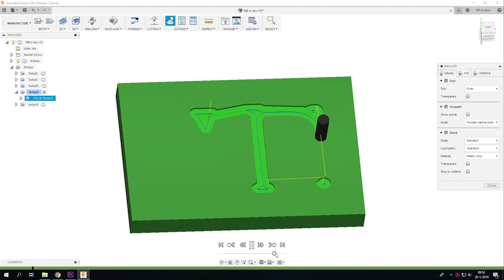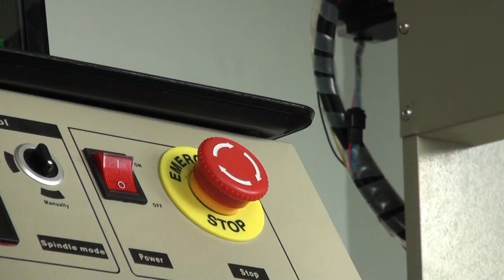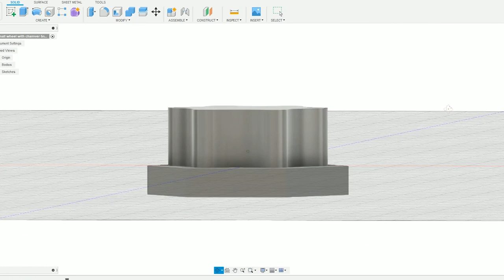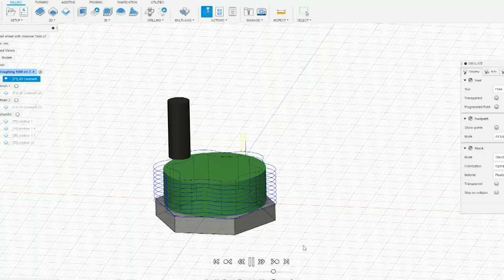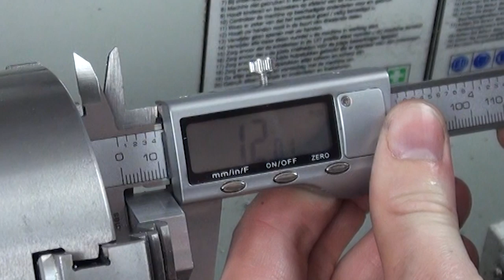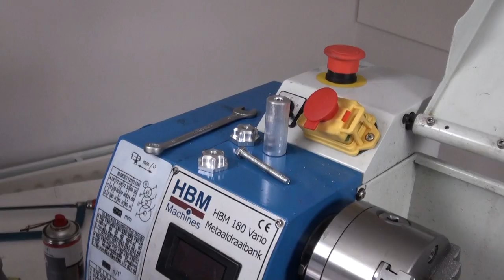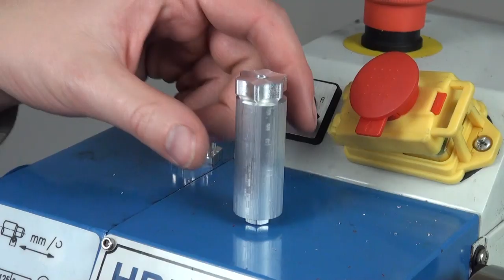First test with Datron single flute end mills in aluminium PART 1 - CNC 6040 ROUTER-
In this first part of a two video series I’m testing a couple of single flute end mills from the german company Datron on my CNC 6040 router.

- Datron 5mm end mill (0068085E)
- Datron 4mm end mill (0068803E)

You can find tons of different end mills with als kinds of shapes and flute counts. I always assumed that more flutes meant a better working tool but I learned that this isn't always the case. If you want to mill aluminium on a CNC 6040 router it is important to take in mind the limitations of the machine. I always tried to take a as deep as possible cut with the biggest possible stepover. The CNC 6040 router hasn’t the best rigidity so this approach puts a lot of cutting forces on the machine causing all kinds of unwanted vibrations. These vibrations limit the surface finish and to get some kind of a good result you have to run the machine very slow.

The new approach that I'm going to test in this video is taking a shallow cut with the full diameter of the tool as stepover. This will hopefully allow me to mill aluminium full feedrate without getting the vibrations from the other approach. With the current controller my CNC 6040 router can handle around 1000 mm/min and the spindle maxes out at 24.000 rpm. When searching for end mills that can work with these specs I found the german company Datron. They were so nice to send me a couple of end mills to test.

I tested a 5mm (0068085E) and a 4mm (0068803E) tool in this video. When the tools made the first couple of aluminium chips on my cnc 6040 router I was amazed by how much more clean these tools cut. When milling with cheap chinese end mills the cutting sounds sound wrong. They do cut the aluminium and they are perfect to practice and test with but the difference with the more expensive tools is big.

Besides cutting some random shapes or letters out of the aluminium I also made some nice functional parts. I invested in a better machine clamp and an edge finder and that helped me a lot with milling some small wheels out of 2011 aluminium. These wheels are going to replace the wingnuts on the fixturing of my cnc 6040 router.